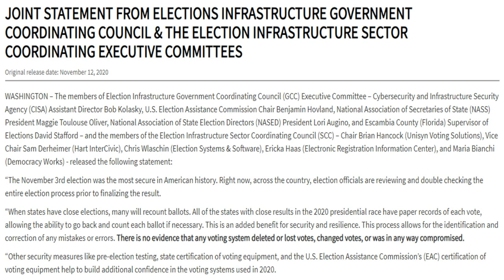306 Phiếu cho Biden – 232 Phiếu cho Trump, "hiệp đấu" vẫn tiếp tục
306 Phiếu cho Biden – 232 Phiếu cho Trump, "hiệp đấu" vẫn tiếp tục